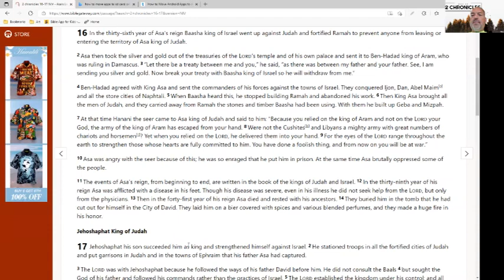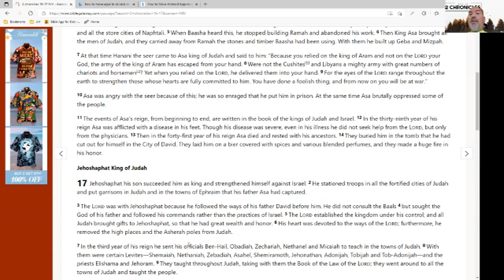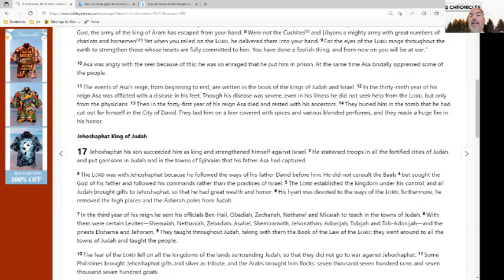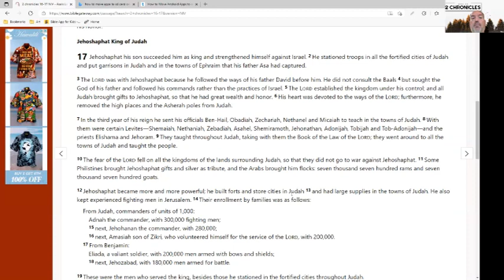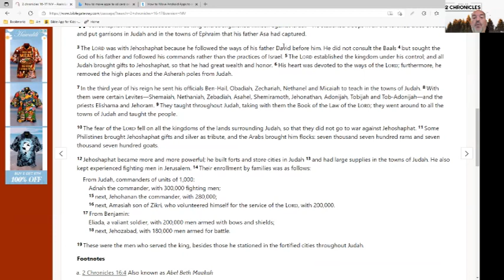195 2 Chronicles 16 17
A Word for Word reading of 2 Chronicles 16-17